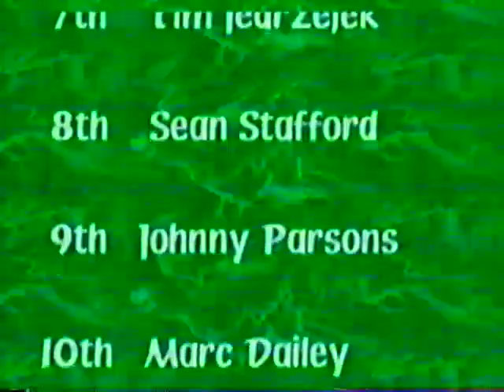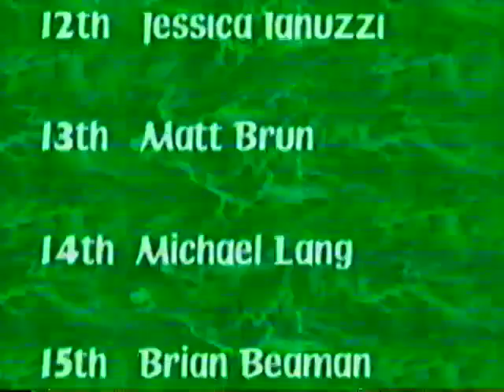Rumble Series Midget A Main in the RCA Dome.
2002 Rumble Series Midget 75 lap feature in the RCA Dome. February 8, 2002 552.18